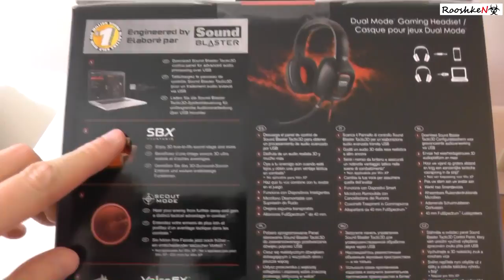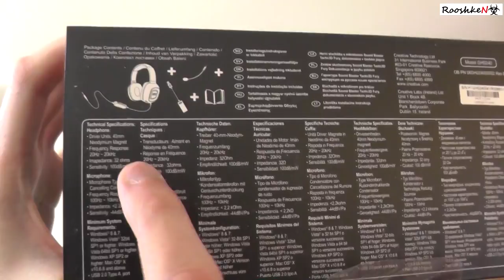Sound Blaster 3D Tactic FURY - rozpakowanie gamingowych słuchawek od Creative